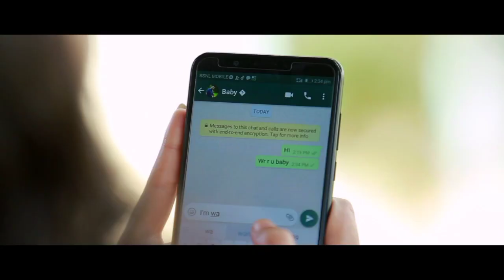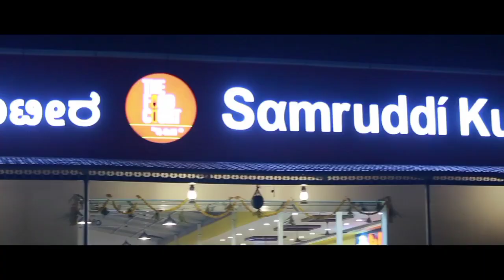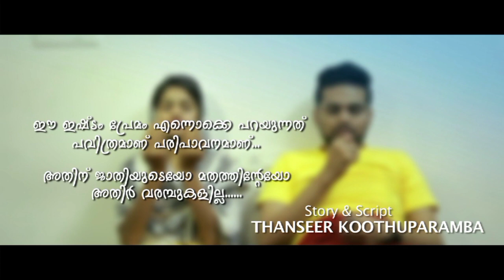New Album Full Song | കിനാവിൽ കണ്ടപ്പെണ്ണ് | Thanseer Koothuparamba | Cute Love Story